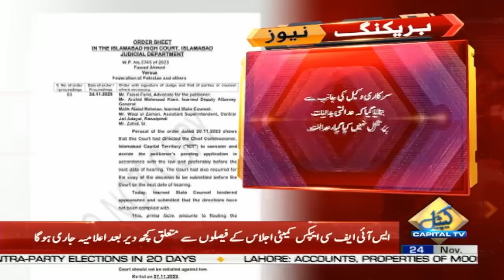Justice Mian Gul Hassan Aurangzeb Takes Big Action | Big News Came From Islamabad High Court